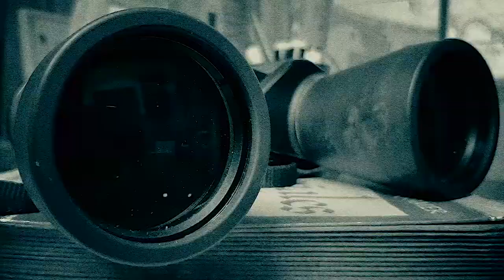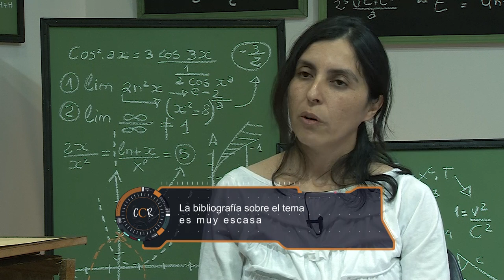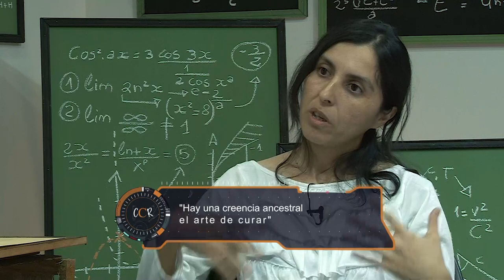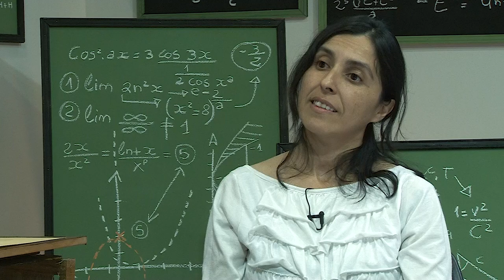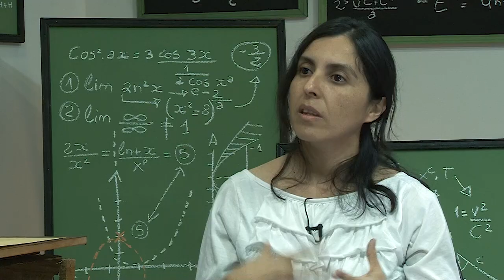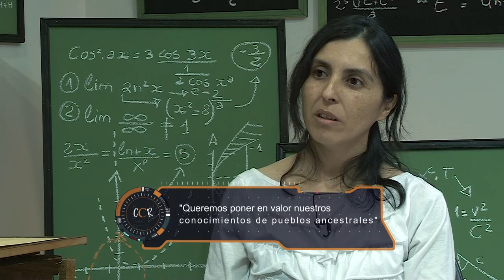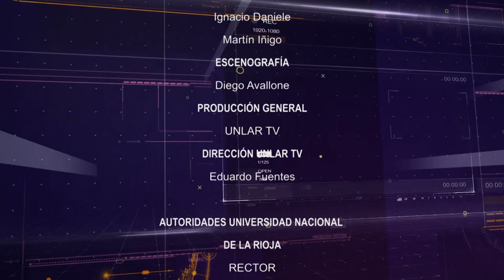Con Ciencia Riojana - Brujería y Curanderismo en el NOA (P4)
La docente investigadora, Lorena Leguizamón, nos habla de las concepciones sobre Brujería y Curanderismo en el Noroeste argentino, en el S. XX.
Programa de divulgación científica, producido por el Canal de la Universidad Nacional de La Rioja. Emitido por Canal 13 (Medios Provincia) el 21 de septiembre de 2019. (Programa 04)